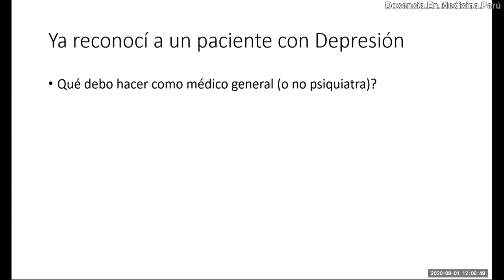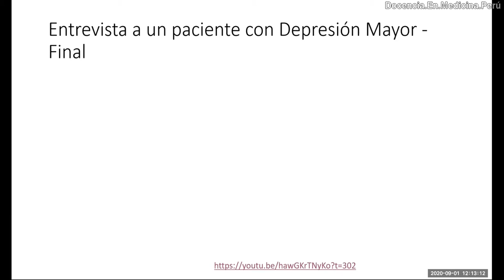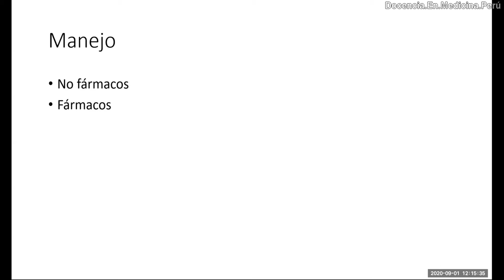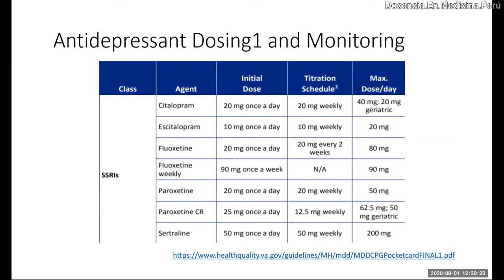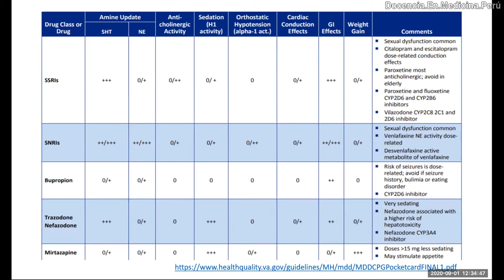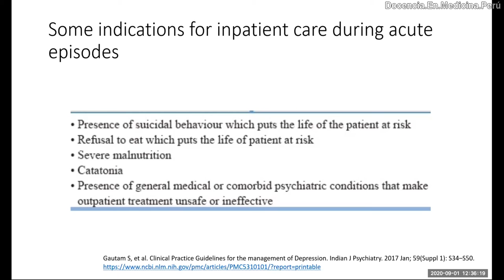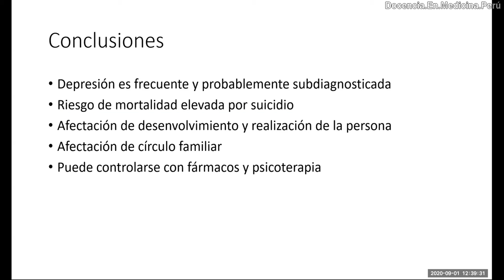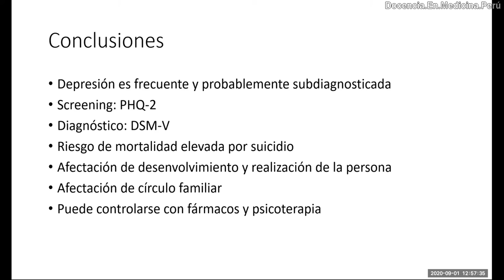Depresión mayor: Manejo - PodCast 01.09.2020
Qué pasará si no tratamos oportunamente una persona que se encuentra deprimida?
Sí, se puede suicidar, pues muchas veces no le encuentra sentido a la vida o está sufriendo y no consigue salir de eso.

Por ello, todos los médicos debemos conocer la forma de tratar y manejar a un paciente deprimido, pues no solo no hay muchos psiquiatras en el país, sino que puede ser muy tarde cuando llegue a uno de ellos.

En este video no solo hablamos de fármacos antidepresivos para enfrentar esta enfermedad.